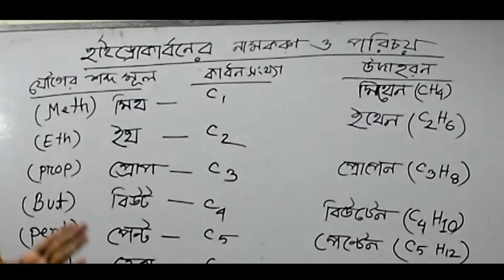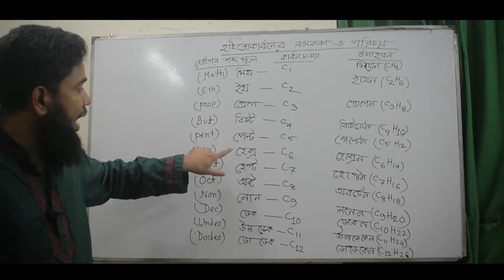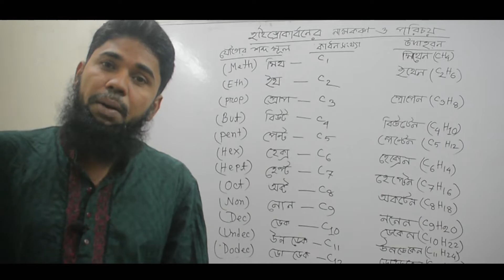জৈব যৌগের নামকরণ part -1